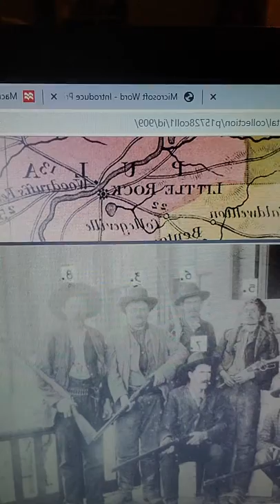Ned Christie Primary Source